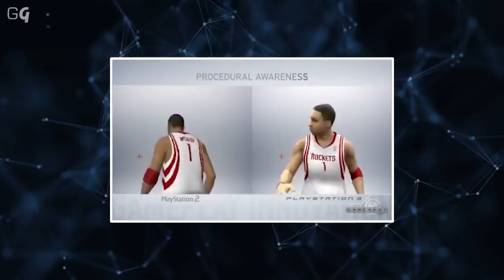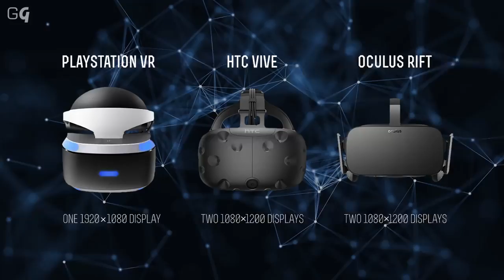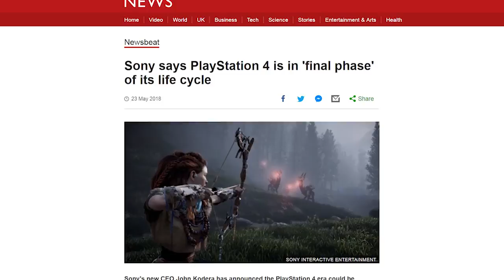The Future of PlayStation™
Copy this Disclaimer Right Now : Copyright Disclaimer Under Section 107 of the Copyright Act 1976, allowance is made for "fair use" for purposes such as criticism, comment, news reporting, teaching, scholarship, and research.

tinfy ,